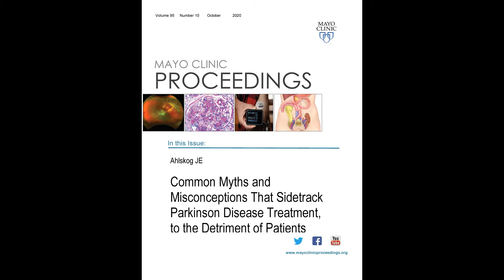Myths and Misconceptions About Parkinson Disease Treatment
Dr. J. Eric Ahlskog, a Neurologist specializing in Parkinson Disease at Mayo Clinic in Rochester, MN, breaks misconceptions regarding treatment for Parkinson disease in his article appearing in the October 2020 issue of Mayo Clinic Proceedings. He looks at the most efficacious drugs, the detrimental side effects of newer drugs, and covers best practices for dosage and times for medications, noting that taking Levodopa with food limits its effectiveness, that sleep disturbances can be managed by maintaining medication levels, that evidence supports starting Levodopa as soon as Parkinson disease is diagnosed, and that primary care physicians should readily be capable of treating their patients with Parkinson disease.